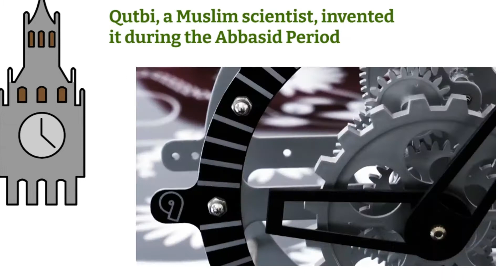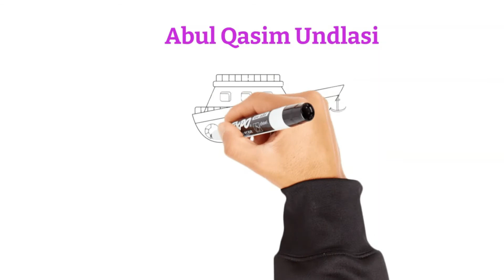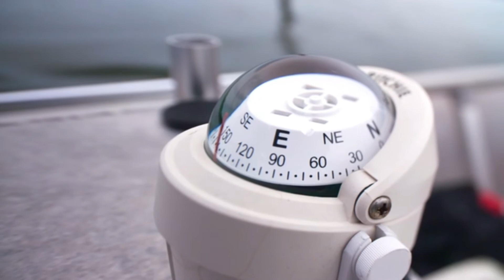Inventions of Muslim Scientist